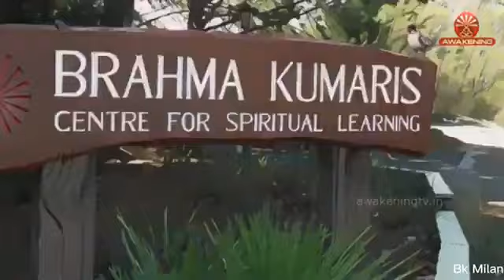The light movie trailer